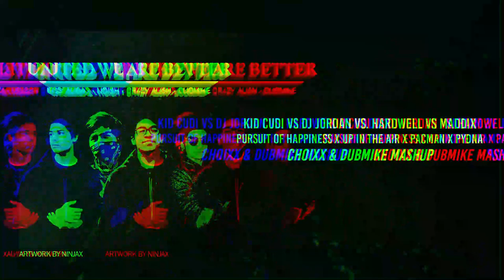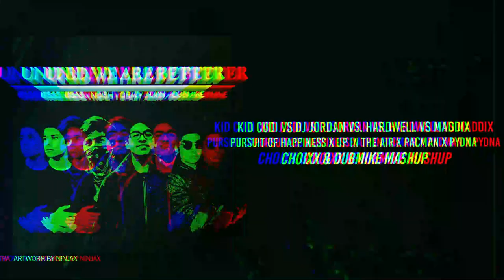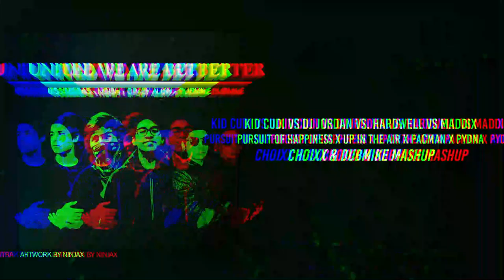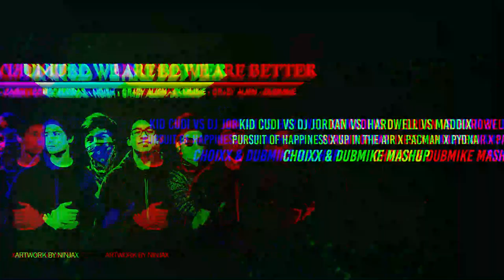Kid Cudi, DJ Jordan, Hardwell - PursuitOfH x UITA x PACMAN x PYDNA (@choixx & @dubmike8881 Mashup)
Kid Cudi vs DJ Jordan vs Hardwell vs Maddix - Pursuit Of Happiness [Steve Aoki Remix] x Up In The Air [T78 Remix] x PACMAN x PYDNA (CHOIXX x DubMike Mashup)
Artwork del Mashup Pack hecho por:
🔥 DESCARGA GRATIS ESTE MASHUP PACK 🔥
𝗧𝗥𝗔𝗖𝗞𝗦 𝗨𝗦𝗔𝗗𝗢𝗦 𝗘𝗡 𝗘𝗦𝗧𝗘 𝗠𝗔𝗦𝗛𝗨𝗣:
🎵 Kid Cudi feat. MGMT & RATATAT - Pursuit Of Happiness (Steve Aoki Remix)
🎵 DJ Jordan - Up In The Air (T78 Remix)
🎵 Hardwell - PACMAN (Extended Mix)
🎵 Maddix - PYDNA (Extended Mix)

🔽 CHOIXX 🔽

🔽 DubMike 🔽